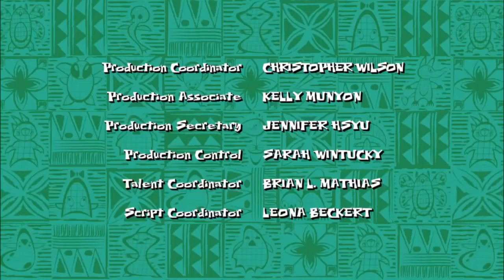Walt Disney Television/Disney Channel Original/ABC Studios (2003/2008)